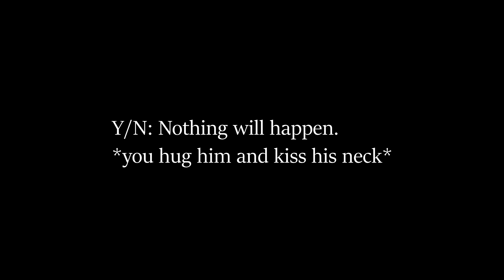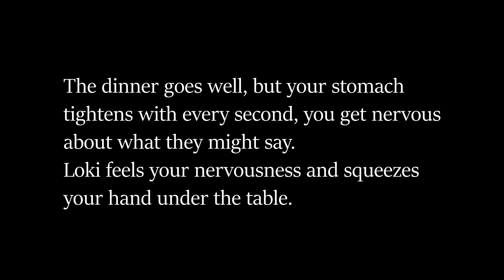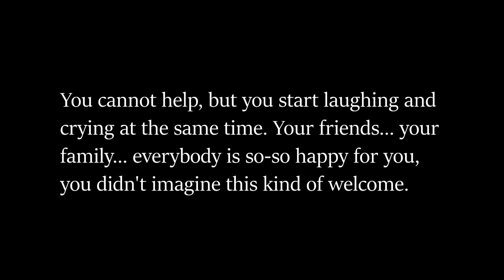Happiness - Loki POV ♥ (S3 P6)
Happy New Year Darlings! ♥

I hope you had a wonderful start of the new year and everybody  rested well after the party.
Here comes the next part of your favourite Loki POV ♥

You can join to my Facebook page, if we reach the 100 follower, I'm gonna give you a little game I'm sure you'll like ♥

From now on, you can buy my first book on Kobo in English and in Hungarian if you want to support me ♥